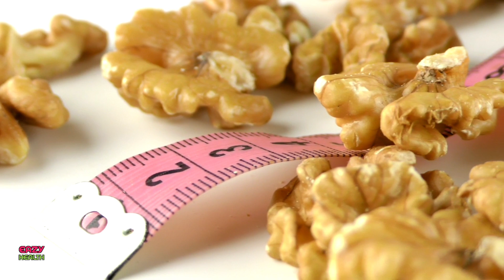Reduce Heart Attack Risk | Food To Reduce Heart Attack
Reduce Heart Attack Risk
Food To Reduce Heart Attack
Reduce Heart Attack
Do you want to clean your blood vessels? How to decrease the risk of heart attacks in the future? Heart attack diet food list. How to prevent heart attack. Best foods for your heart and arteries. Symptoms of heart attack. Eating healthy foods can help you recover and reduce your risk of more heart problems.